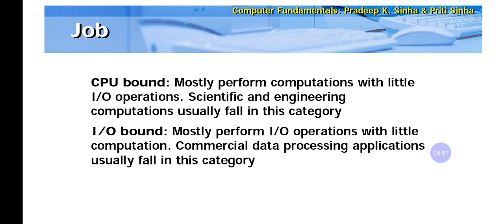I/O and CPU bound jobs in Urdu Hindi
▶️ Chemistry

▶️ English Vocabulary

▶️ Computer Science

▶️ Communication Skills

▶️Name Reactions in Urdu Hindi

▶️Self Development and motivation

▶️SeteroChemistry

▶️Transition elements

▶️ Scientific Definitions

I/O bound jobs are the jobs which require I/O devices for completion
And CPU bound jobs require the system processer for their completion